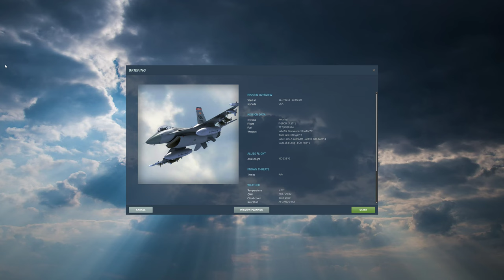DCS World:F-16C Viper | Air-to-Air Refueling( REVO Caucasus )/PT-BR_VÍDEO 1969